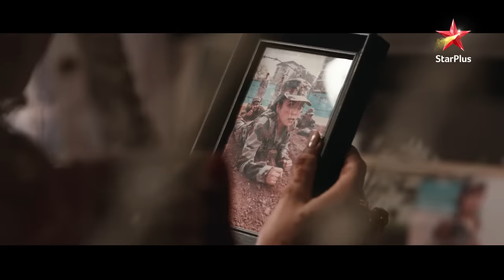Aankh Micholi | Kya Rukhmini Do Zimmedaariyaan Ek Saath Sambhaal Paayegi?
Kya Rukhmini bahu ki zimmedaariyaan aur desh ki seva karne ka jazba ek saath sambhaal paayegi?

To dekhiyega zaroor,
AankhMicholi, iss Somvaar se, shaam 6:30 baje, StarPlus aur Disney+ Hotstar par.